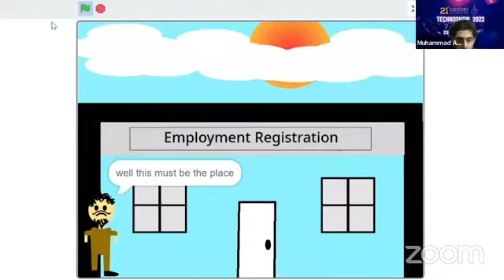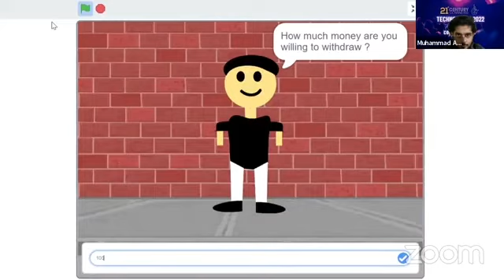Technoshow 2022:scratchgame Scratch Team#43 Canada mubashir & Shayan presenting Tech Dragons!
In this episode of Technoshow 2022, Mubashir and Shayan are presenting Tech Dragons! The team will be showing off their latest scratchgame in techno show and answering questions from the Judges.Make sure to tune in to see what this amazing team has in store for you in this program!